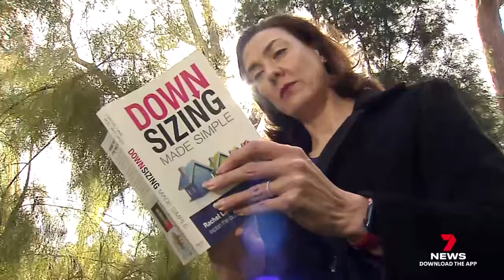Aged care royal commission on elder abuse| 7NEWS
The aged care royal commission brought a nation to tears blowing the whistle on elder abuse.

7NEWS combines the trusted and powerful news brands including Sunrise, The Morning Show, The Latest, and 7NEWS.com.au, delivering unique, engaging and continuous coverage on the issues that matter most to Australians. Watch 7 News Australia full broadcasts and full episodes nightly at 6pm and weekdays at 11:30am and 4pm on Channel 7 and 7plus.